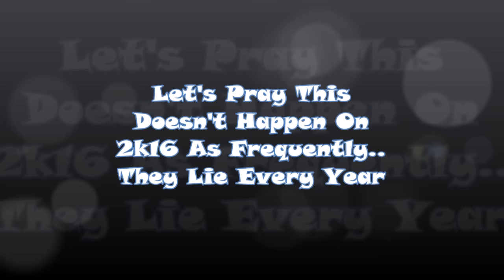NBA 2K15 WAS THE WORST BEST GAME EVER! CONTESTED REDS, MISSED DUNKS, & HALF COURT GREENS REACTION!